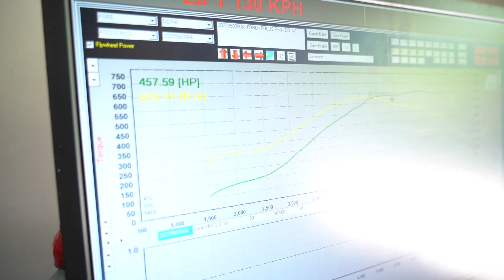Ölparty unter der Haube - MK2 RS I Vlog #26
Der Check-Up eines MK2 RS hat sich nach dem öffnen der Haube sehr schnell erledigt, warum erfahrt ihr in diesem Video!

So findet ihr uns:
• Kleiststraße 4 in 48317 Drensteinfurt